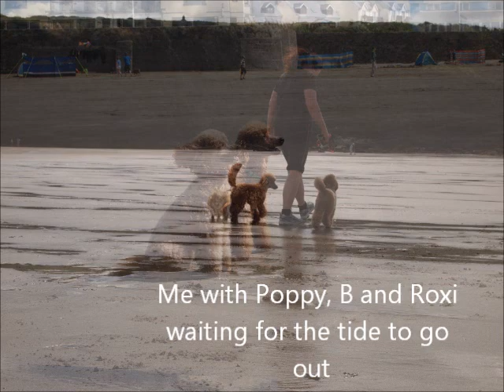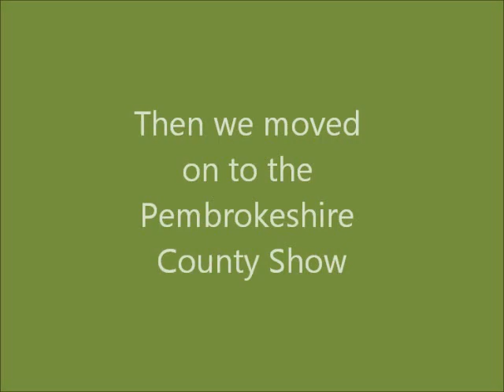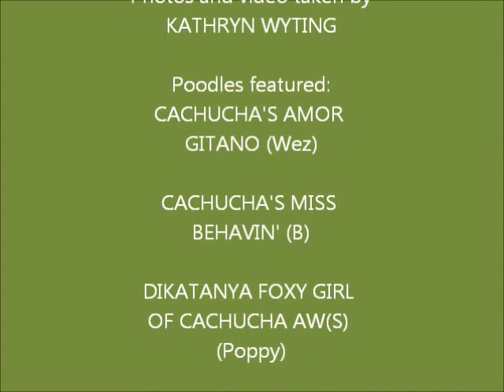Pembrokeshire By The Pond agility version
Standard poodle Wez and miniature poodles Poppy and B enjoy agility at Broad Haven beach and Pembrokeshire County Show. The video is set to Avicii's Wake Me Up. This music is not owned by me.